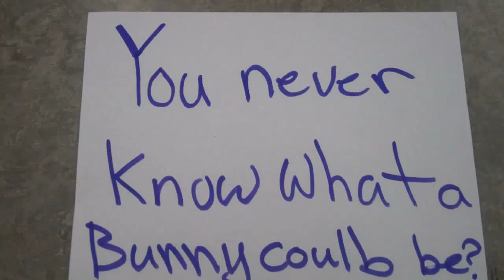Dada 5x5- Video 9